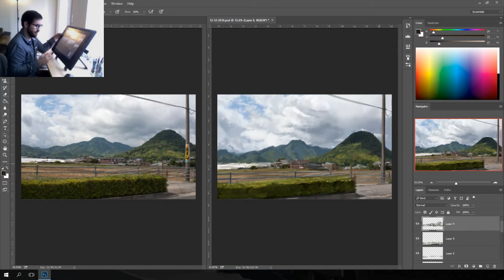Speedpaint - Mountain Field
Outside Takamatsu, Shikoku.